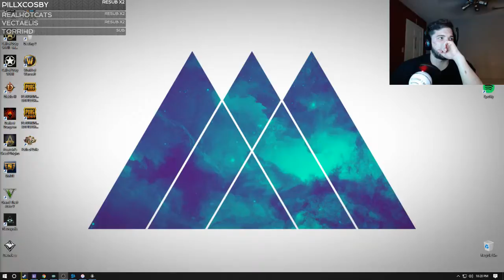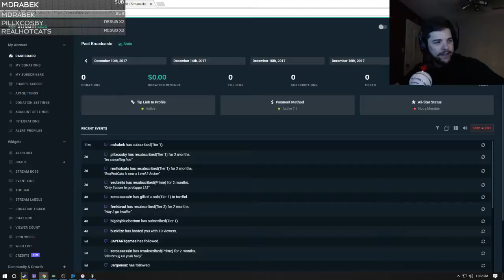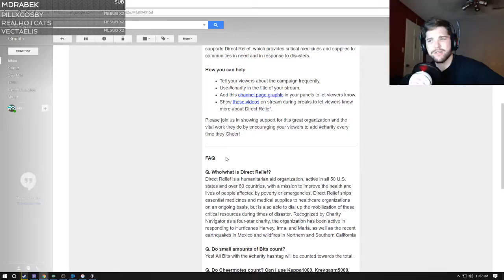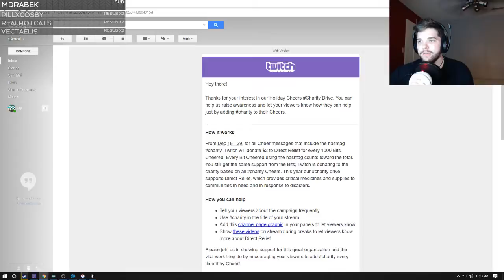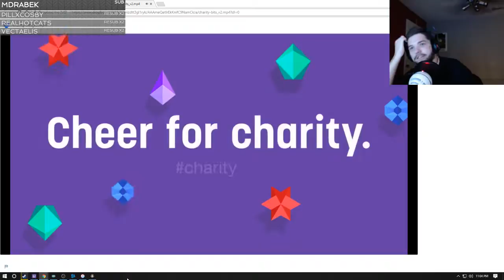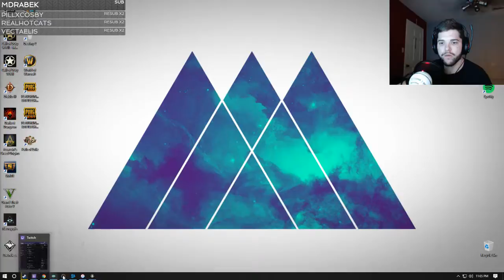CoD:WWII Part 2